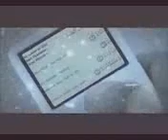عرف الكون السلاما بإمام المرسلين محمد عليه الصلاة واتم التسليم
انشودة جميلة تمدح خير خلق الله محمد عليه الصلاة والسلام  ذكر فيها قصة الرجل اللذي سقى كلبا فدخل الجنة لانه عطف عليه ورحم به وبر الوالدين اللذي وصانا به الله تبارك وتعالى ورسوله محمد عليه الصلاة والسلام والرحمة ايضا على الفقراء والمحتاجين والصدقة اللتي ترضي الله .